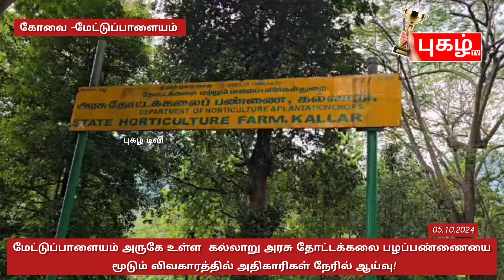மேட்டுப்பாளையம் அருகே உள்ள கல்லாறு அரசு தோட்டக்கலை பழப்பண்ணையை மூடும் விவகாரத்தில் அதிகாரிகள்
கோவை மாவட்டம், மேட்டுப்பாளையம் அடுத்துள்ள ஊட்டி செல்லும் சாலையில்  கல்லாறு என்னுமிடத்தில் தோட்டக்கலை துறைக்குச் சொந்தமான பழப்பண்ணை அமைந்துள்ளது..ஆங்கிலேயர் ஆட்சிக் காலத்தில் கடந்த 1900 ஆண்டு துவக்கப்பட்ட இப்பழம் பண்ணையில் ஆண்டு முழுவதும் சீரான சீதோஷ்ண நிலை, மண் மற்றும் நீர் வளம் காரணமாக மிக அரிதாக விளையும் மங்குஸ்தான், துரியன், வாட்டர் ஆப்பிள், முட்டை பழம், சிங்கப்பூர் பலா உள்ளிட்ட பல்வகை பழ வகைகள் மூலிகைச் செடிகள், மலர் வகைகள் வளர்கின்றன..விவசாயிகளுக்கான மரக்கன்றுகளும் இங்குத் தயார் செய்யப்பட்டு சலுகை விலையில் விற்பனை செய்யப்பட்டு வருகிறது..மேலும் தாவரவியல் சார்ந்த ஆராய்ச்சி மாணவர்கள் கழற்றலுக்காக இங்கு வருவதும் வழக்கம்.இந்நிலையில், இப்பண்ணை யானை வழித்தடத்தில் அமைந்துள்ளதாகத் தொடரப்பட்ட வழக்கை விசாரித்த சென்னை உயர்நீதிமன்ற நீதிபதிகள் இது குறித்து ஆய்வு செய்து அறிக்கை அளிக்க மூன்று வழக்கறிஞர்கள்  கொண்ட குழுவை நியமித்தது.  இதன்படி, உயர் நீதிமன்ற அமைத்த குழுவைச் சேர்ந்த குழுவினர் இன்று கல்லாறு அரசு பழப்பண்ணைக்கு நேரில் வந்து ஆய்வு நடத்தினர்.அப்போது, மாணவ மாணவிகள், சமூக நல ஆர்வலர்கள், விவசாயிகள் மற்றும் பல்வேறு அமைப்புகளைச் சேர்ந்த நூற்றுக்கணக்கானோர் கல்லாறு பழப்பண்ணையை மூடக்கூடாது என உயர்நீதிமன்ற குழுவினரின் மனுக்களை அளித்தனர்.. நம்ம மேட்டுப்பாளையம் குழு மற்றும்  மேட்டுப்பாளையம் சிஐடியு தொழிற்சங்கம் சார்பில் பாஷா ஆகியோர் கல்லாறு அரசு பழப்பண்ணையின் அவசியம் குறித்தும், இதே இடத்தில் யானைகளின் வழித்தடத்தில் உள்ள  தனியார் பள்ளி மற்றும் தனியார் கேளிக்கை பூங்கா உள்ளிட்ட பல்வேறு பகுதிகளை அப்புறப்படுத்த எவ்வித நடவடிக்கையும் எடுக்காமல் நூறு ஆண்டுகளுக்கும் மேலாக மக்களுக்கும் மாணவர்களுக்கும் விவசாயிகளுக்கும் உதவியாக இருக்கும் அரசு பழப்பண்ணையை மூட முயற்சிப்பது நியாயமற்றது என வலியுறுத்தி மனுக்களை அளித்தனர்,மேட்டுப்பாளையம் சட்டமன்ற உறுப்பினர் ஏ.கே.செல்வராஜ் குழுவினரை நேரில் சந்தித்து கல்லாறு பழப்பண்ணையின் அவசியம் குறித்தும் 120 ஆண்டுகளுக்கும் மேலாக இயங்கி வரும் பழப்பண்ணையை தற்போது திடீரென யானை வழித்தடம் எனக் கூறுவதை ஏற்க இயலாது என்றார். இதனையெல்லாம் விசாரித்தரிந்த குழுவினர் பண்ணையை முழுவதுமாக ஆய்வு நடத்தினர்..ஆவணங்களின் அடிப்படையில் யானைகளின் இப்பகுதியில் நடமாடும் இடங்களா என ஆய்வு செய்தனர்..

அப்போது தோட்டக்கலைத்துறை உயர் அதிகாரிகள் மற்றும் வனத்துறை உயரதிகாரிகள் உடனிருந்து உதவினர்.. ஆய்விற்குப் பின்னர் இது குறித்த விரிவான ஆய்வறிக்கை சென்னை உயர் நீதிமன்றத்தில் ஆய்வு குழுவினர் தாக்கல் செய்யவுள்ளதாகத் தெரிவிக்கப்பட்டுள்ளது..